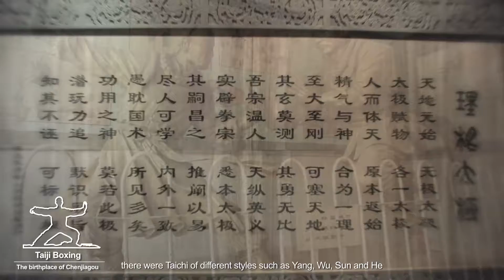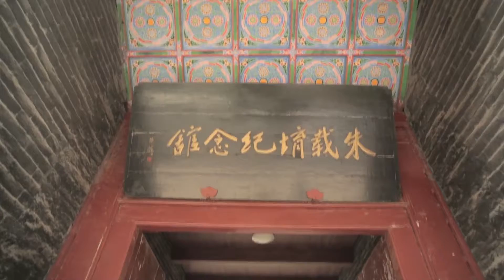焦作旅游宣传片（英语8分钟）